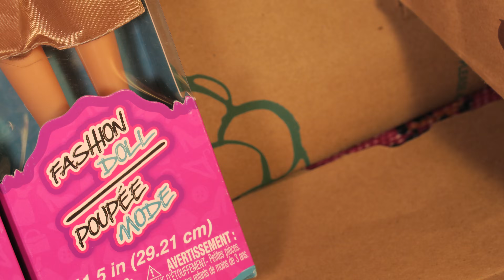Irina Stop Motion